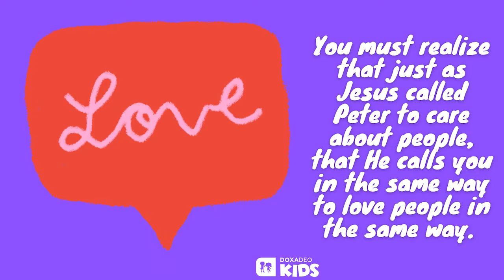MF ENG Grades W4